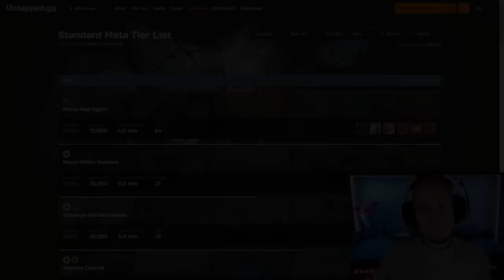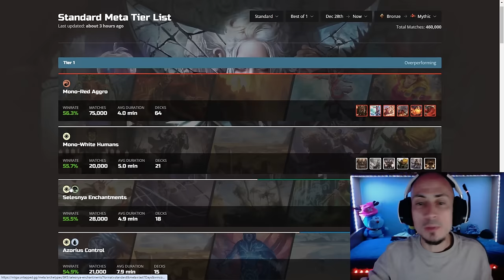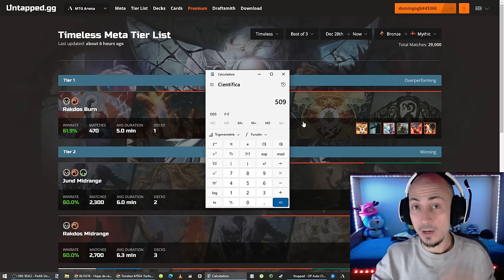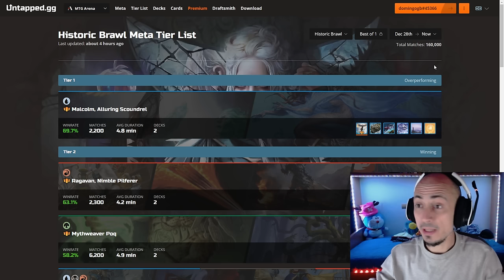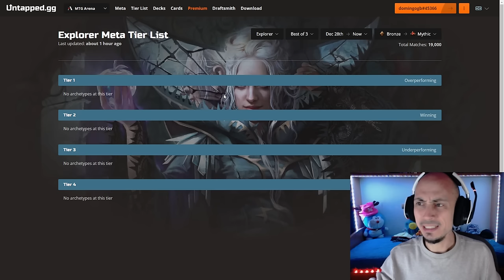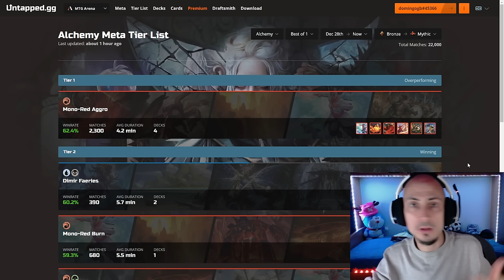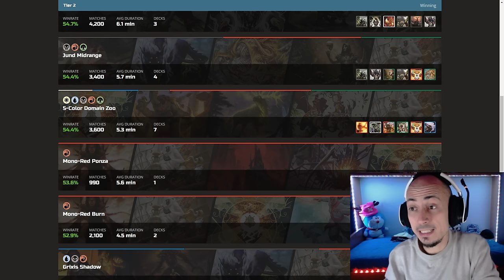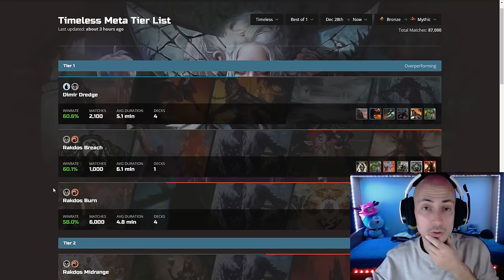El estado actual de Magic Arena. ÉXITOS Y FRACASOS